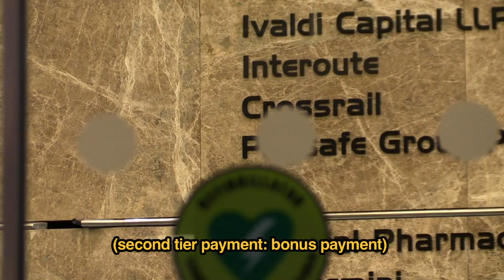Unofficial strike on Crossrail over bonus payments and blacklisting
Rank and file electricians have had enough of being paid a third of what they're worth on the biggest infrastructure project in the world, and walked off the job, shutting down 5 sites. They then occupied Laing O'Rourke's offices in Oxford St, one of the contractors on Crossrail and a notorious blacklister. Now Laings are trying to move a democratically elected shop steward off the project. Time to get behind the sparks - mass picket on December 5.